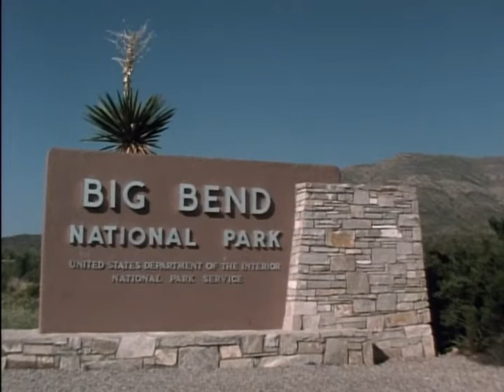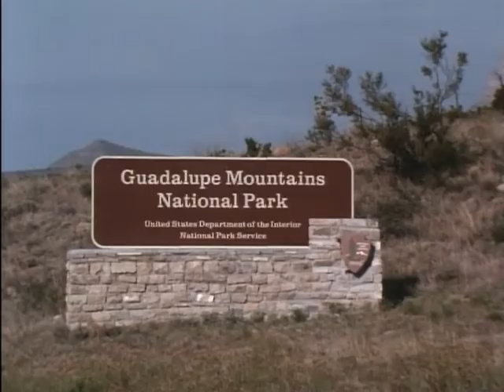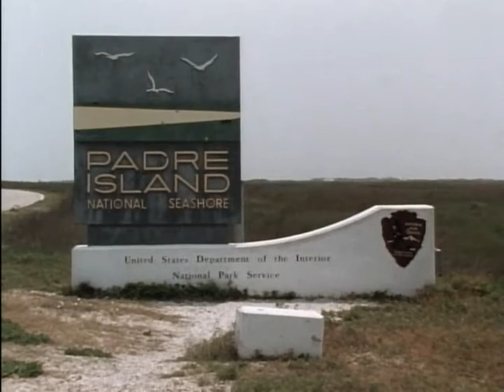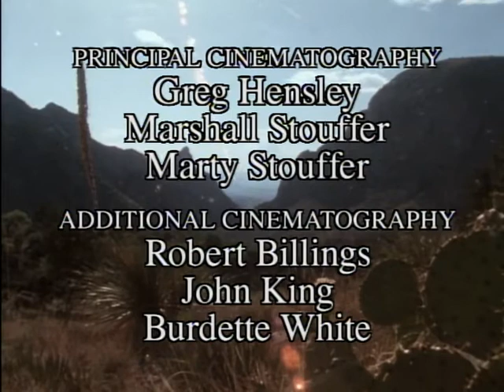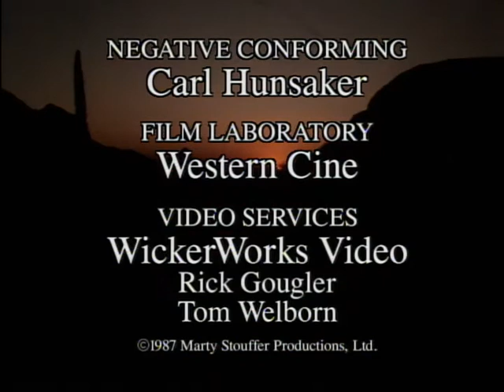Wild America | S8 E9 'Wild Texas' | Wild America Animal Channel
🟠 Title: Wild America 'Wild Texas'
🟠 Summary: Texas is big! It's also wild and incredibly varied. In this state, there are at least six dramatically different life zones -- desert mountains, flat grasslands, hill and brush country, piney woods and swamplands. For viewers accustomed to seeing the Lone Star State as a land of livestock and oil wells, this look at little-known wild areas promises many surprises.

Directed by: Marty Stouffer
Writing Credits: Karen Chamberlain
Cast: Marty Stouffer
Year Released: 1987

🟠 Rating: TV-G